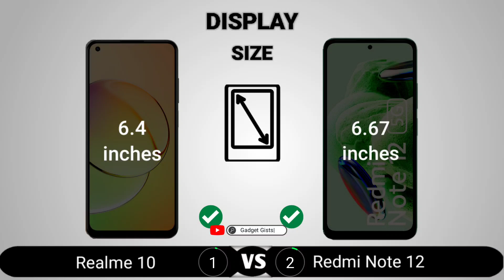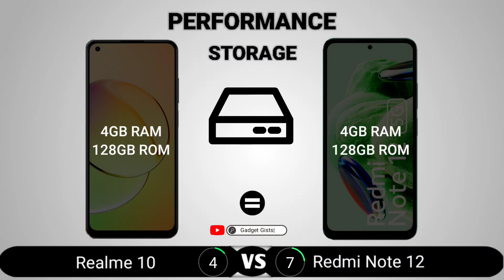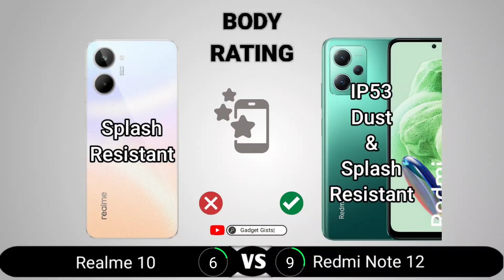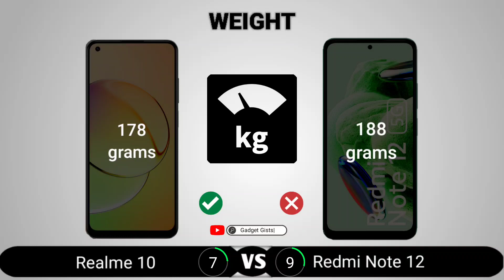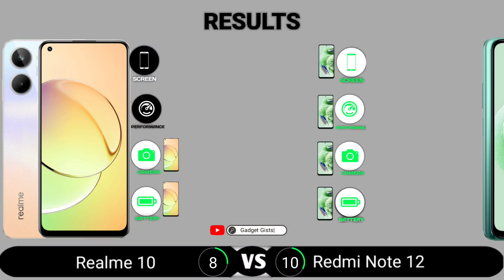Realme 10 vs Redmi Note 12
Realme 10 vs Redmi Note 12 || Full Comparison - Which one is Best?